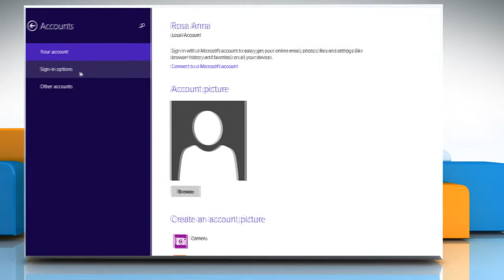How to create a PIN to login to a Windows® 8.1 PC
Windows® 8.1 allows you to create a 4-digit PIN to quickly access your Windows® account instead of typing a lengthy password. Do you want to create a PIN to access your Windows® 8.1 PC instantly? Get to know about easy steps to create a PIN to login to a Windows® 8.1 PC by watching this video.